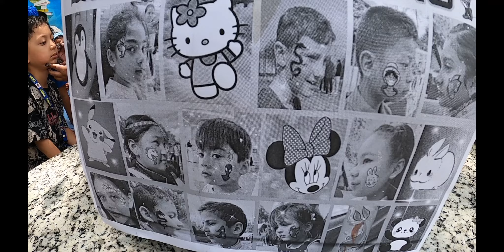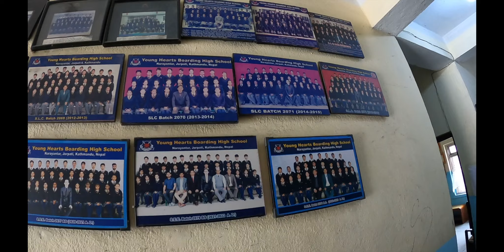DAY 4 AT TAPOUT NEPAL | FETE AT YHBHS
This ones a short 2 day vlog. First day we worked on shoulders and abs with @KALE140  and dayday. Second day, we went to our old school YHBHS to see the fete and have the nice alu dum :) Hope you guys enjoy!!

For other updates!

0:00 - 4:47 Day 1
4:48 - 8:11 Day 2
8:12 - 8:24 Flyer for TDRS